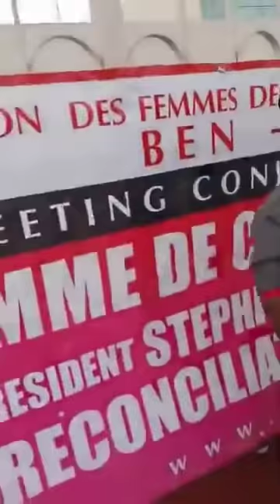Dépôt de candidature: AMBIANCE AUTOUR DE LA CEI Commission Électorale ce Lundi 31 Août 2020